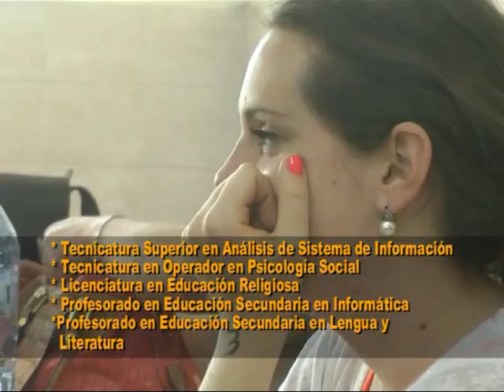Instituto San José I 27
Inscripción abierta para el 2015 . . .